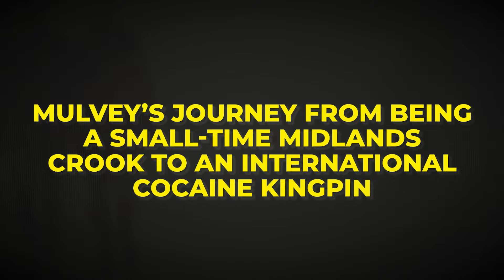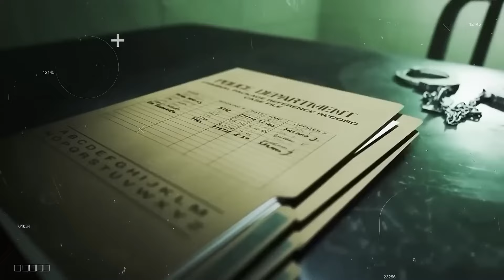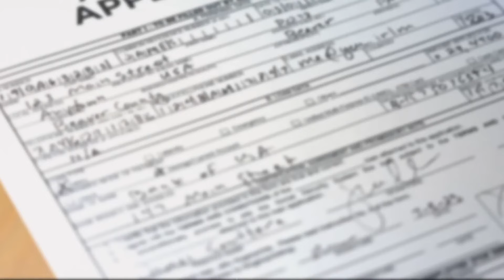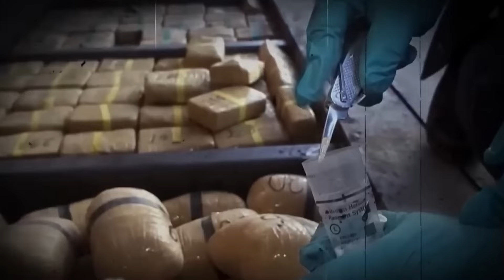The Manhunt for Solihull Cocaine Boss James Mulvey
The Brutal Life And Crimes Of Solihull Cocaine Boss James Mulvey
James Mulvey was a notorious figure in the world of organized crime.
His life of criminality and efforts to evade the law came to the forefront of public attention following a series of investigations that exposed his role in international drug trafficking operations.
Welcome back to Crime Chronicles.
His story is a tale of ambition, cunning, and a relentless pursuit of wealth—at all costs.
James Mulvey was born into a working-class family in Solihull, a region that straddles the line between middle-class suburban respectability and some of the more deprived areas of the Midlands.